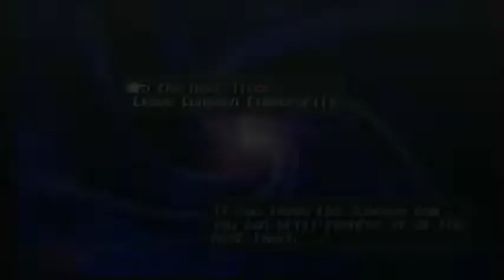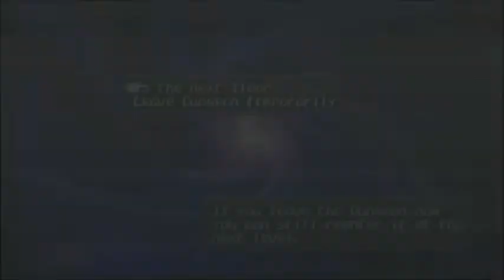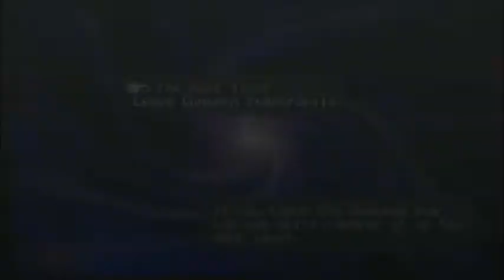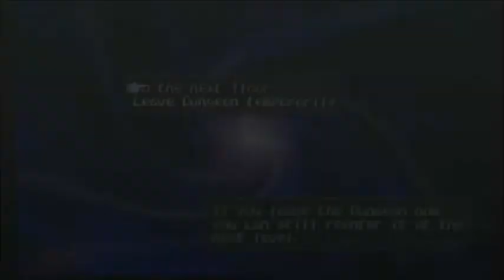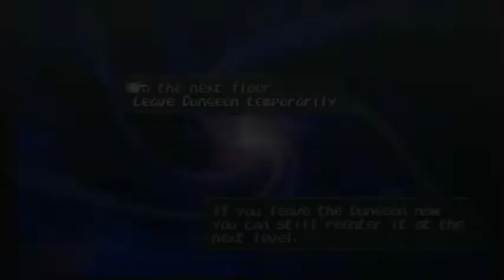Kc Plays: Dark Cloud - Ep. 32 | Gaia Hammer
When some greedy guy resurrects a Dark Genie and tries to destroy the world, it’s up to a boy from the small village of Norune to save and rebuild the world, as well as defeat the dark power known as the Dark Genie.